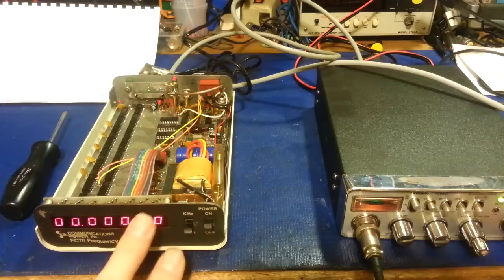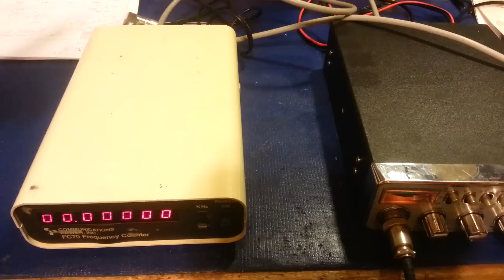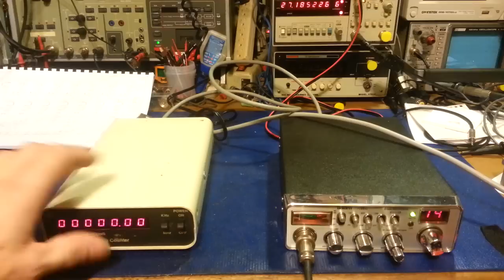Another CPI FC70 frequency counter repair.